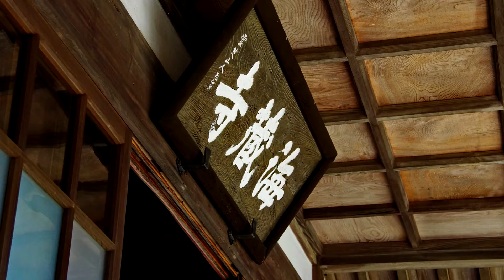海蔵寺（花菖蒲）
山門脇の底脱の井、薬師堂裏の十六の井があり、水の寺とも呼ばれている.